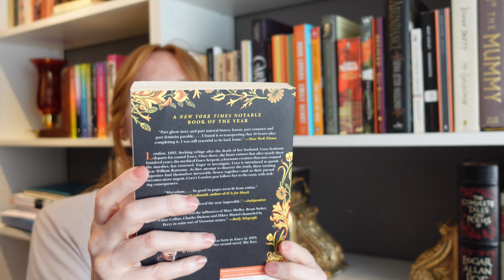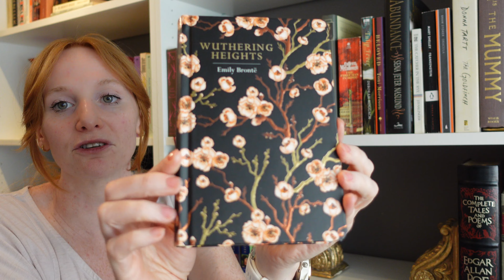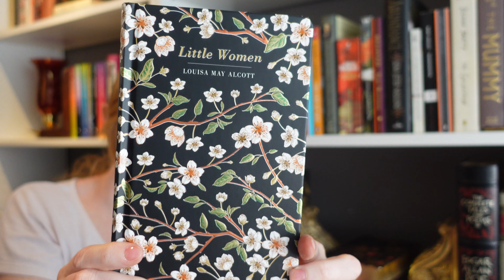Mid Year Freak Out Book Tag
Hello All! This year I decided to participate in the Mid Year Freak Out Book Tag. We will have a fun look at some of the books I during the first half of the year, I hope you enjoy!